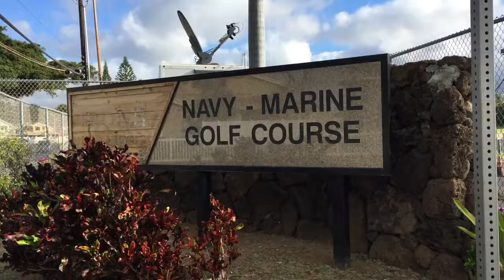4th annual JGGF/PGA HOPE/SONY Open Wounded Warrior Golf Clinic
4th annual JGGF/PGA HOPE/SONY Open Wounded Warrior Golf Clinic at Navy Marine Golf Course in beautiful Oahu, Hawaii. Guest of honor was MACM Mike Haas who was retiring after 30 years in the Navy. Guest speakers included 4 time Superbowl Champion and 49'r great, Jesse Sapolu and retired Marine Colonel John Bates. PGA Tour player Jonathan Byrd gave a demonstration. Special thanks to Rhonda Funn and all the SONY Open people and Golf Course manager Todd Nicely, PGA and JFPH MWR. Thank you to all the volunteers!